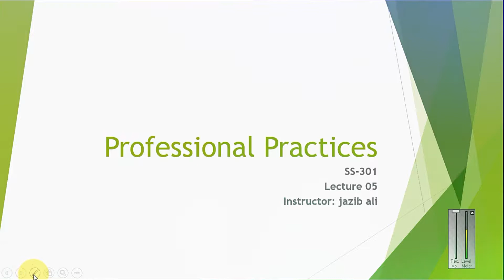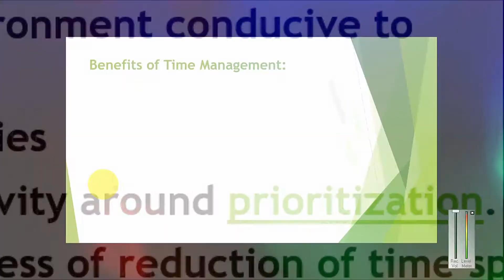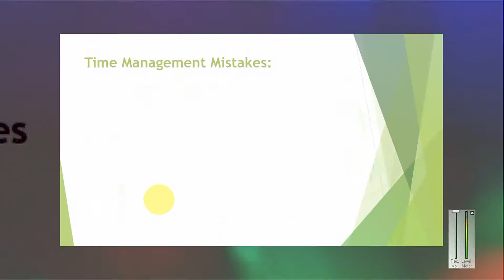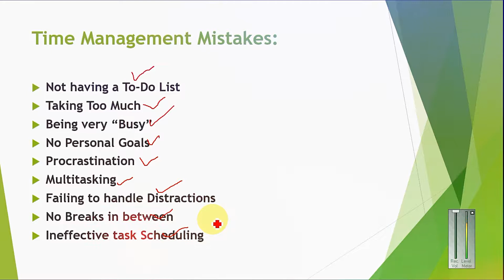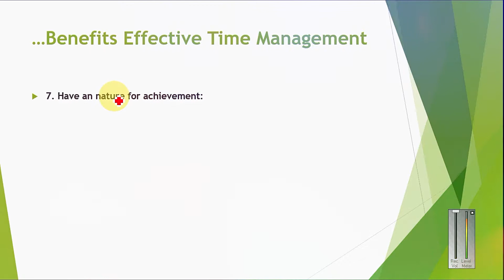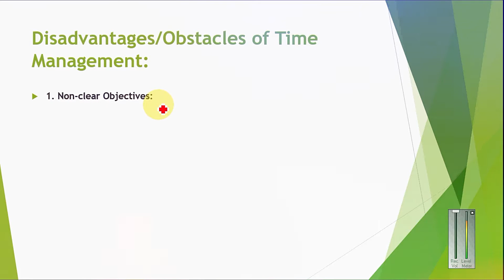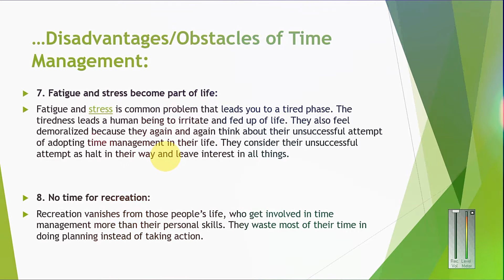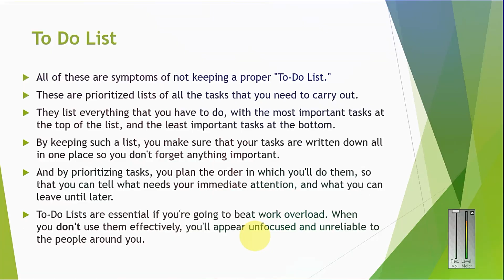Time management in urdu hindi | Techniques urdu | Prime Time | To Do List | part 6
Time Management ,Benefits and Obstacles to Effective Time Management, Techniques, Prime Time, To Do List

Title:- Time management in urdu hindi | Time Management | Techniques urdu | Prime Time | To Do List | part 6

Topics Covered in this Video (Try to Ignore this):
Introduction:
Course Outline Overview, Life Management, Benefits and Obstacles to Life Management ,How to make Successful life
Individual Grooming:
Value , Value System , Behavior and Attitude, SWOT analysis
Individual Grooming:
Goal, Goal Setting Techniques , Smart goal, Tools for Smart goal
Self-Management:
Prioritize, Organize, Excellence, Success
Self-Management:
Importance of Inspiration:
7 Habits of Highly Effective People
Effective Leadership Process:
What is Leadership, Roles and Activities of a Leader, Leadership Skills
 Groups and Teams:
Groups and Teams, Benefits of Teamwork, Types of Group
Profession Basics:
What is the Profession/Vocation, Professional, Professionalism, Self-Marketing as a Professional
Computing Profession:
What is Computing, Different Domain of Computing and their Objectives
Computing Core Skills:
Problem solving , Decision Making,  Imagination
Computing Core Skills Continue:
Creativity, innovation, Analytical ability, logical thinking
Domain of IT in Computing:
IT Core Areas and Future of IT
Accreditation Bodies and Professional Societies
Historical , Social and Economic context of Computing
Professional Ethics:
ACM code of ethics and professional Code of Conduct
ACM/IEEE Software Engineering code of Ethics and Professional Practices
Mid Term Examinations
Performance through Job Design:
Job , Career and career path
Soft Skills  Basics: Skills for Competitive Edge for this fast pace World
Interviews:
Interviews , Types of Interviews, Interview Techniques , Resume Writing
Presentations:
Powerful Presentation Techniques and Powerful Presentation Skills
Meetings:
Components of Effective and Productive Meetings

The Structure of Organizations, Organogram
Finance and Accounting
Business Practices and the Economics of Software
Anatomy of Software House:
Entrepreneurship and Entrepreneur
Software Related Contracts:
Software Industries and Software Houses, Open Source Software, Commercial Software, Freeware Software, Shareware Software, Proprietary Software
Computer Misuse and Criminal Law:
Cyber Law, Cyber Crime, Misuse of Computing
Information Security and privacy
Health and Safety at Work
Intellectual Property Rights, Copy Rights, Patents
Filling System, Control of Document, Communication system control
Concept of Social Responsibilities and Revision of Course